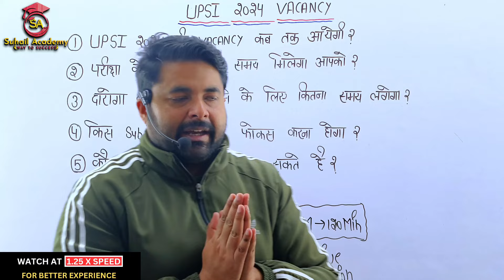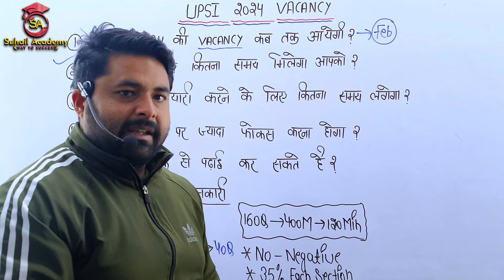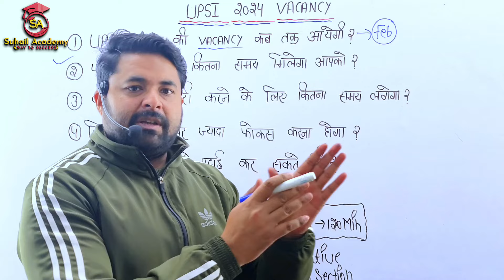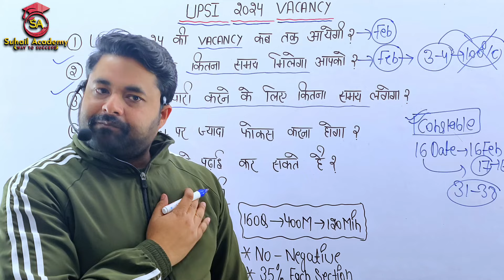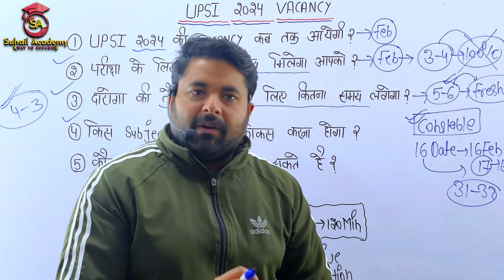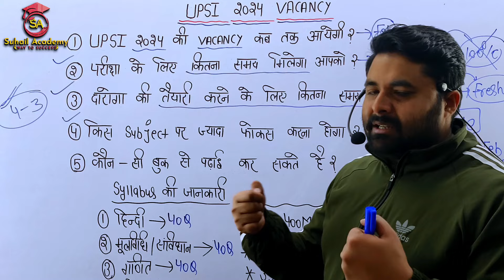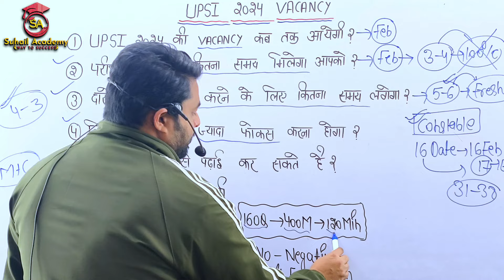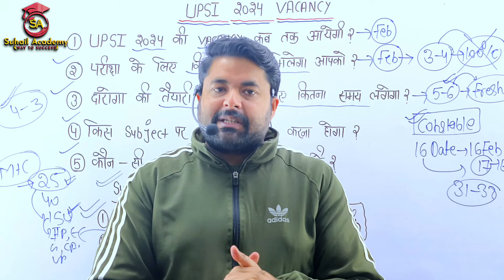UPSI 2024 की Vacancy कब तक आयेगी 🔥| UPSI 2024 की तैयारी कैसे शुरू करे |UPSI 2024 Syllabus & Strategy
UPSI 2024 की Vacancy कब तक आयेगी 🔥| UPSI NEW VACANCY 2024 LATEST NEWS | UPSI 2024 OFFICIAL

हमारे सभी Courses के लिए नीचे दिए लिंक पर click करें

About the video - we will discuss a upsi new vacancy 2023 and complete strategy for preparing for the UPSI Exam 2023

DESCRIPTION FOR UPSI BOOKS 2024
COMBO PACK